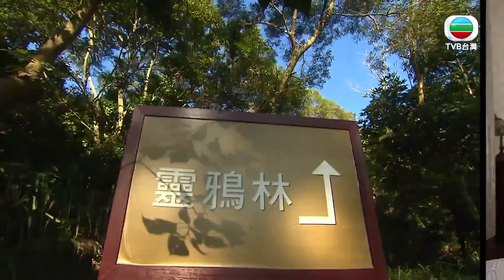【愛．回家之開心速遞精華短片】發財全靠烏鴉嘴｜單立文｜周嘉洛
《EP911》
自從有了被烏鴉親吻過的烏鴉嘴🤣🤣
真的說什麼壞事都會應驗
但竟然被金城安想到利用烏鴉嘴的發財大計❗❓